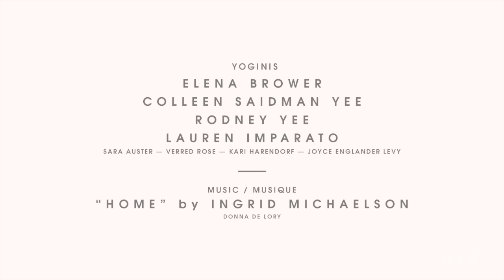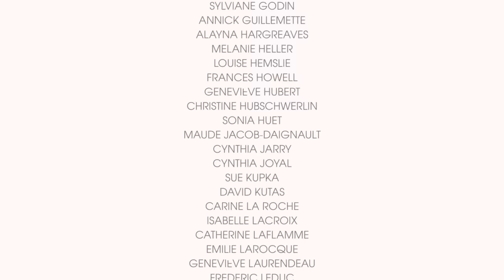Lolë White Tour Central Park 2015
10,000 yogis gather together in Central Park all dressed in white as a symbol of peace.

YOGA TEACHERS
- Colleen Saidman Yee
- Rodney Yee
- Elena Brower
- Lauren Imparato